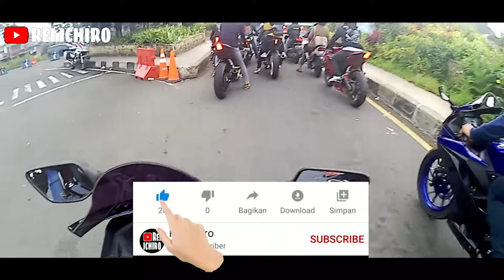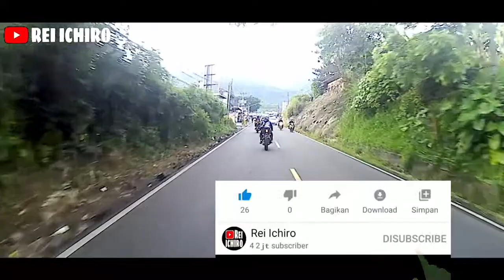SUNMORI PUNCAK part 1 | Pake knalpot racing kaga ditilang??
Hallo gaesss Ohayou gozaimasu!!
Pagi ini kalian sunmori kemana nih??
kalo gua sih yg deket ajalah ke puncak😂
yuk bagaimana keseruan dijalannya, tonton video fullnya 🥳🔥